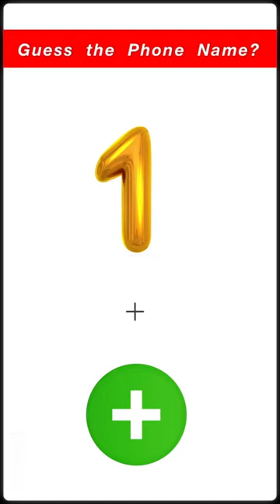Phone Name కనుక్కోండి? Short15 Guess The Movie,Fruit | Riddles in Telugu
Phone Name కనుక్కోండి? Guess The Drink,Movie,Fruit | Riddles in Telugu

Podupu kathalu
Podupu kathalu in Telugu
Telugu stories,guess the song
Telugu,riddles,riddles Telugu
Riddles with answers
Riddle that will blow your mind
Telugu riddles,riddles in Telugu
Guess the movie,guess the song
Guess the song by challenge
Music quiz guess the song
Guess the song,guess the movie
Podupu kathalu,riddles in Telugu
Telugu songs,Telugu quiz